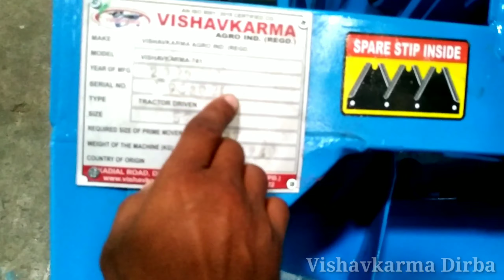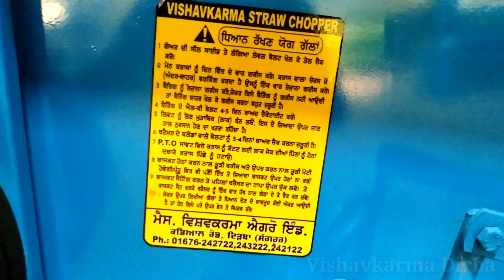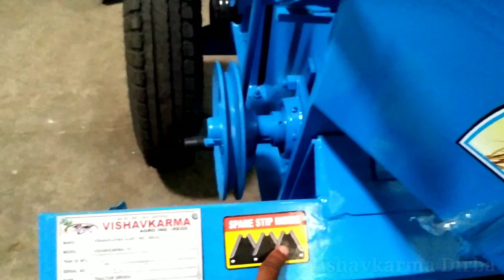VISHAVKARMA CHOPPER 2020 || vishavkarma Agro industries Dirba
Vishavkarma Agro industries kadial road Dirba

Vishavkarma chopper 2020

India is no one company
More information what's app or helpline :- 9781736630
Farmers first choice Straw Reaper 741

Manager bye Shardar amrjit Singh Dhiman

Forman:- Harpal Singh Dhiman

Forman :_ Harbans Singh jandu

Enginer :- Jaswinder Singh Dhiman

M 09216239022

More contact please visit the top my YouTube page and contact

Te Bell iqan nu jrur press kro ta jo nvi video di update ਮਿਲਦੀ ਰਹੇ ਜੀ

Please:-